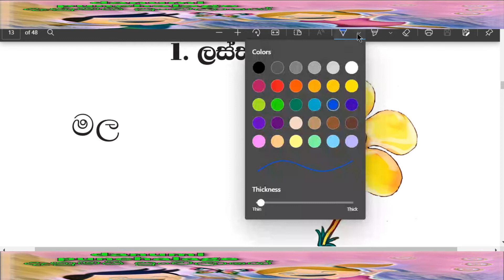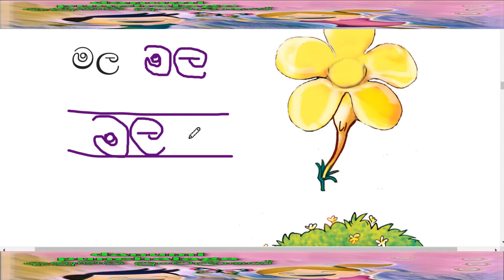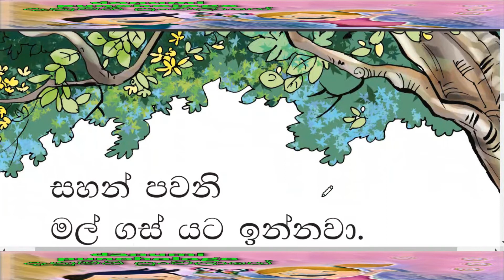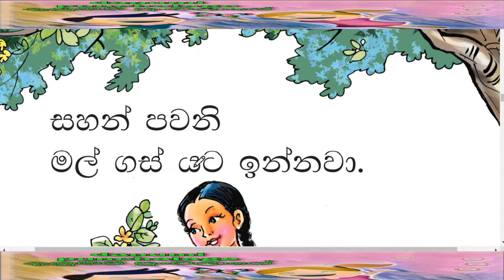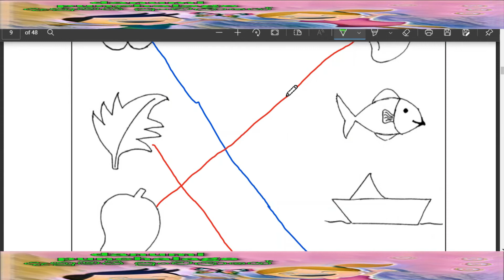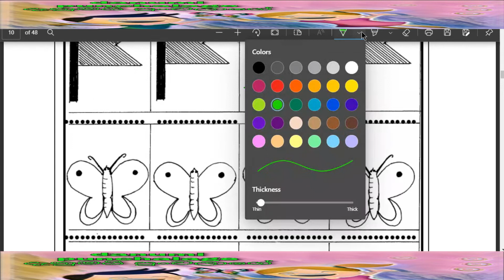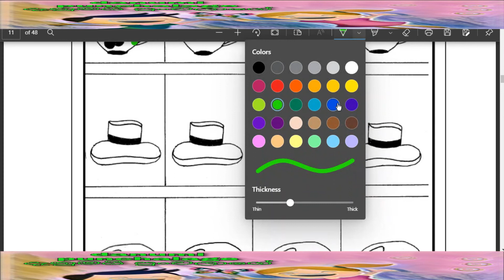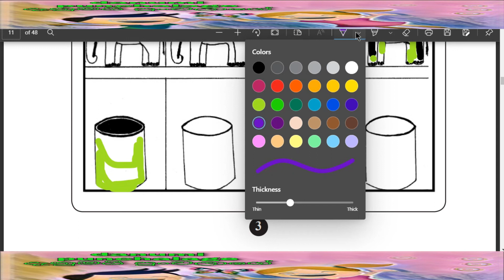1 ශ්‍රේණිය ,සිංහල පළමු වන පාඩම ''ලස්සන මල්'' පරිසරයේ චමත්කාරය විදිමු Full lesson with Exercises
1-ශ්‍රේණිය, සිංහල - පළමු වන පාඩම - ''ලස්සන මල්''  ගස් වැල් රැක බලා ගනිමු. එය අපේ ජීවයයි දරුවනේ. අපි මල් ගස්වල  චමත්කාරය විදිමු.  Full lesson with Exercises